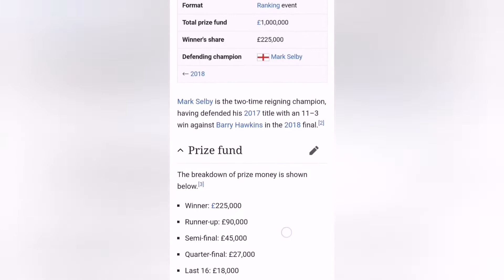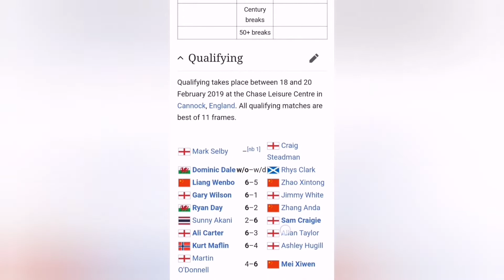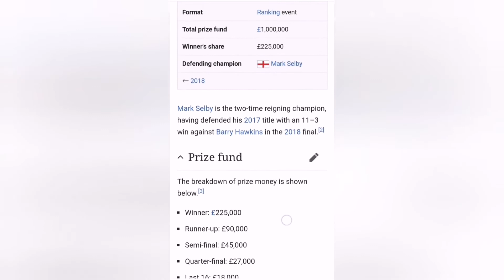China Open 2019 Snooker Schedule and Winner Prize Money and Draw And Timing